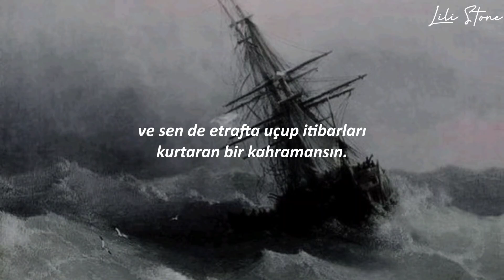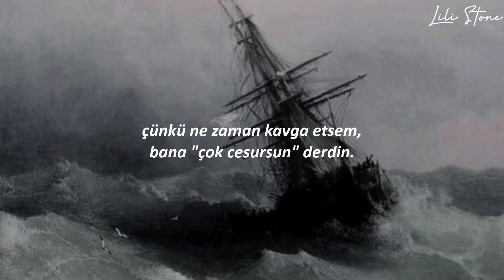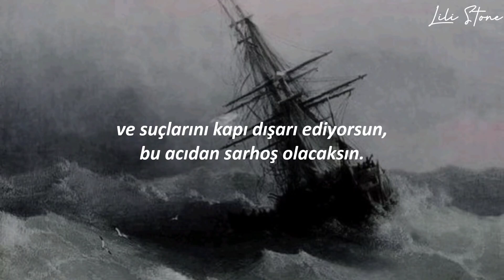Taylor Swift - my tears ricochet (Türkçe çeviri)